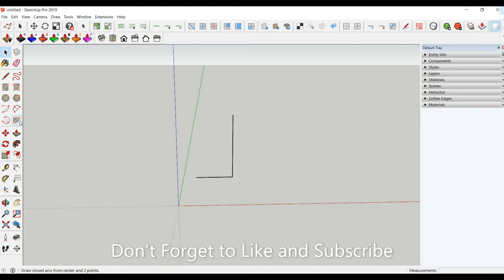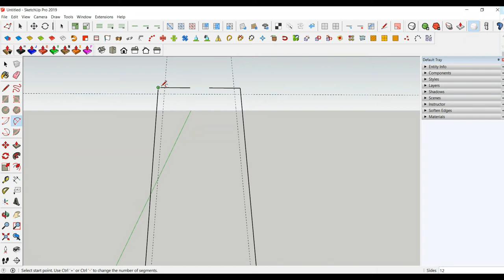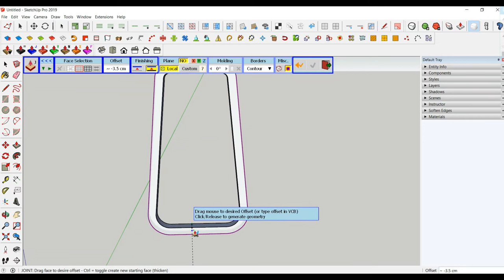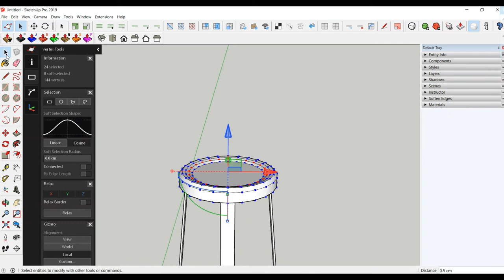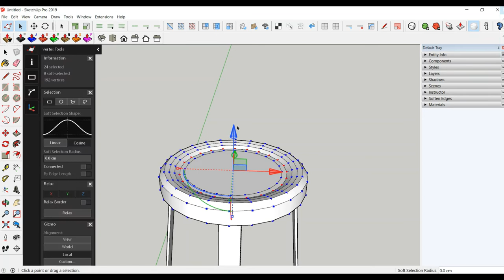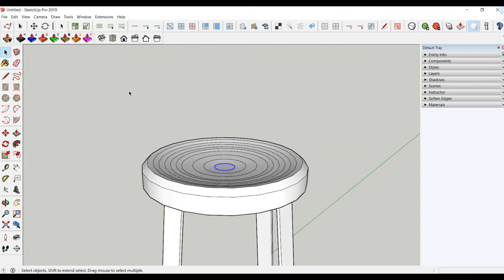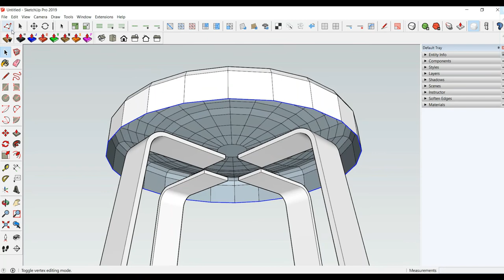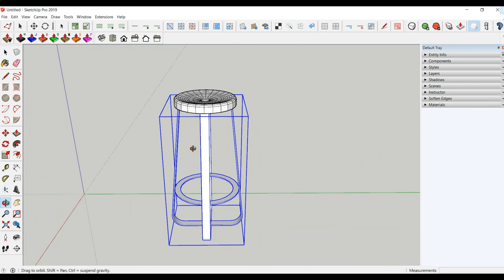How to make Counter Stools in SketchUp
Hello Everyone
This video is about how to make counter stools / bar stools / counter chairs in SketchUp.